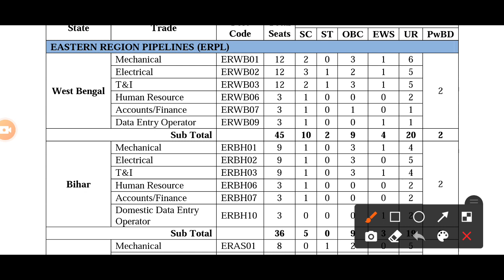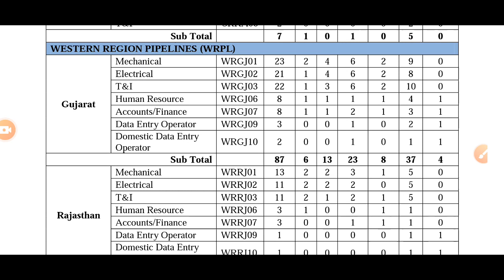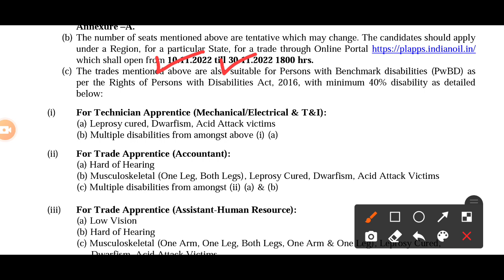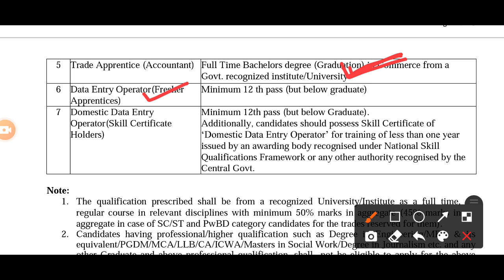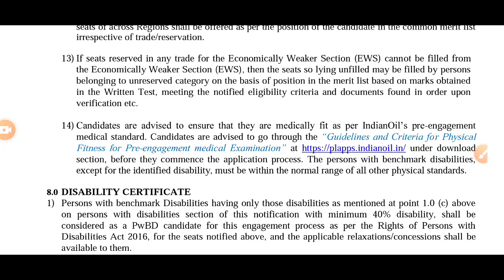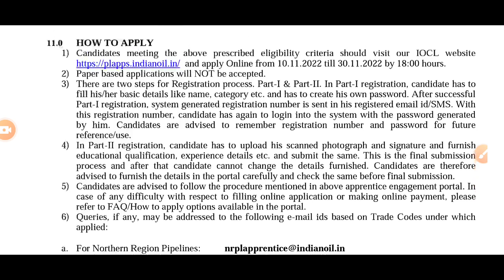इंडियन आयल भर्ती IOCL Recruitment 2022 | ITI Vacancy 2022